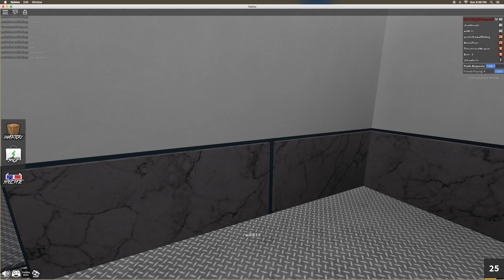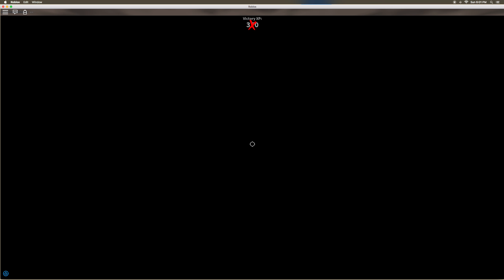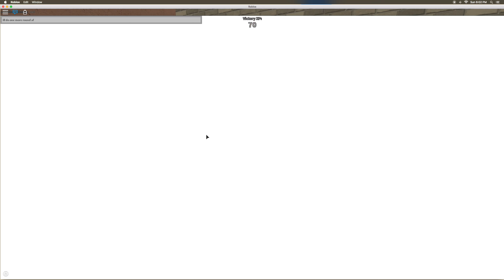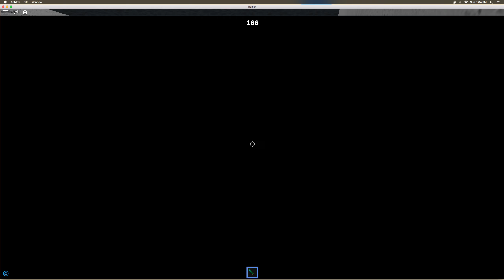Lets play | Murder mystery 2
Today I am playing murder mystery 2 in a private server on roblox enjoy!